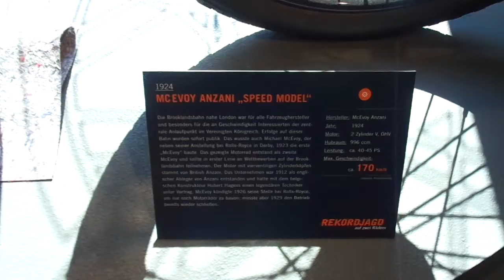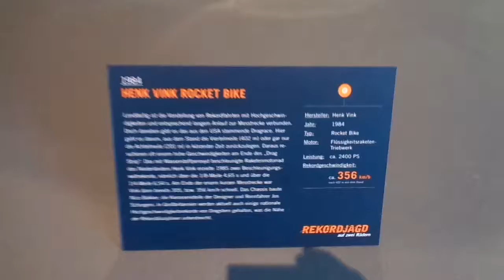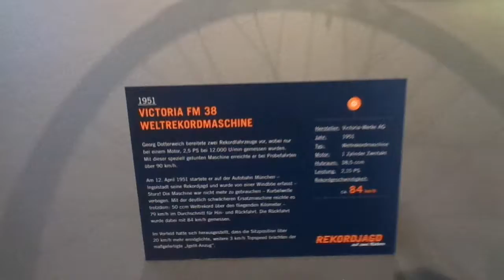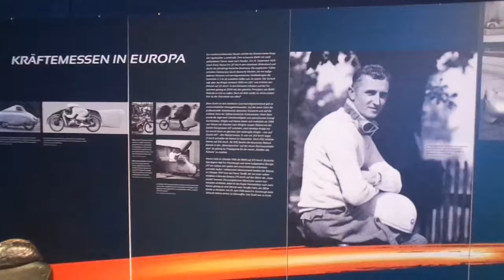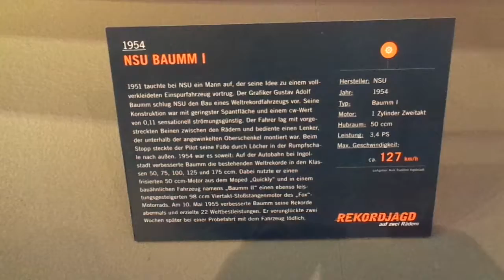NSU-Museum Neckarsulm Part 6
NSU-Museum
Neckarsulm,Germany
Part 6